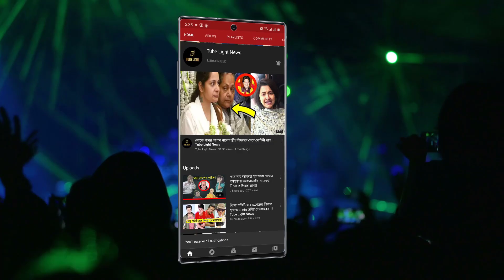সিনেমার গল্পের মতই দুজনেই একসাথে চলে গেলেন না ফেরার দেশে !!